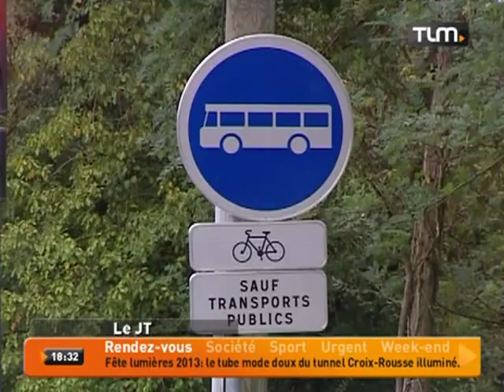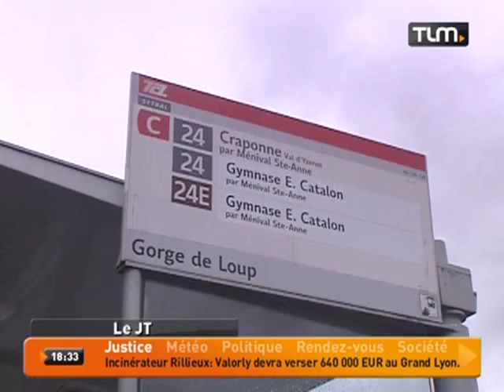Lyon: fini les bouchons pour les bus!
Sites webs/blogs, copiez cette vidéo avec le bouton "Intégrer" !
 Les bus C24 et 73 empruntent désormais une voie spéciale, bien plus rapide.